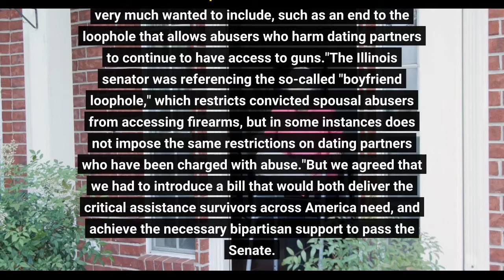Senators announce a deal to reauthorize the Violence Against Women Act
A bipartisan group of senators on Wednesday announced that they had reached an agreement on a reauthorization of the Violence Against Women Act, after months of negotiations in the chamber. The legislation offers resources for victims of domestic abuse and sexual violence. Democrats Dick Durbin and Dianne Feinstein and Republicans Joni Ernst and Lisa Murkowski led the Senate talks. Durbin, the No. 2 Democrat in the chamber, noted that neither party achieved everything they wanted in the reauthorization, but hailed the compromise as a step toward better addressing the needs of domestic abuse survivors."Our bill is a compromise," he said. "It doesn't include everything Sen. Feinstein and I wanted, or everything Sen. Ernst and Murkowski wanted. And there are provisions that all four of us very much wanted to include, such as an end to the loophole that allows abusers who harm dating partners to continue to have access to guns."The Illinois senator was referencing the so-called "boyfriend loophole," which restricts convicted spousal abusers from accessing firearms, but in some instances does not impose the same restrictions on dating partners who have been charged with abuse."But we agreed that we had to introduce a bill that would both deliver the critical assistance survivors across America need, and achieve the necessary bipartisan support to pass the Senate. We are confident the bipartisan agreement we reached will do just that," Durbin said, calling the legislation "a lifesaving law that aims to ensure every survivor can reach a lifeline in a moment of crisis."The original Violence Against Women Act, signed in 1994 by then-President Bill Clinton, was a landmark moment in the federal government more aggressively penalizing those convicted of domestic abuse as well as to provide legal protections for those who accuse their partners of intimate violence. President Biden, who as a senator played a leading role in passing the original legislation, said in a statement Wednesday that he was "grateful that this critical bipartisan bill is moving forward, and I look forward to Congress delivering it to my desk without delay."In a joint press release, the four senators who championed the Senate bill noted that VAWA had been reauthorized under both Democrats and Republicans — in 2000, 2005 and 2013. The House passed a renewal of the act last year. As NPR's Susan Davis reported then, the law lapsed at the end of 2018 but "had little practical effect because Congress continues to fund related programs despite the lack of authorization."According to the senators' release, their bill, which would reauthorize VAWA through 2026, includes provisions to strengthen rape prevention and education efforts, provide legal funding and increase support for marginalized communities like LGBTQ survivors and "expand special criminal jurisdiction by tribal courts to cover non-Native perpetrators of sexual assault."